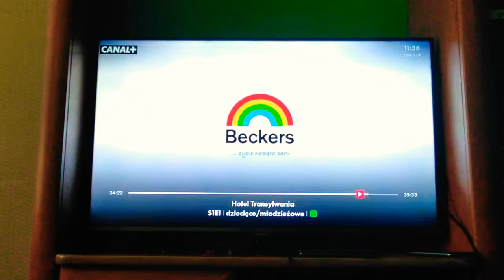Kubuś Puchatek powraca (Wikendowe Poranki z Kubusiem w Disney Channel) 🍯🐻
Jeżeli chcesz znać informacje na temat różnych serialów, odcinków, Filmów np.